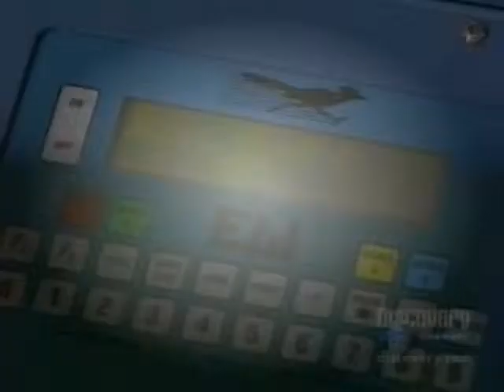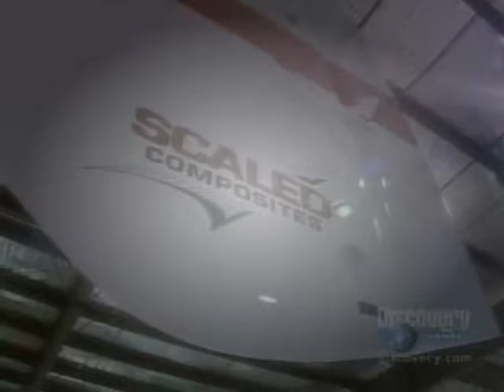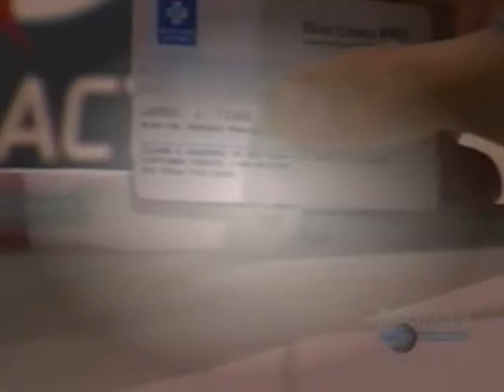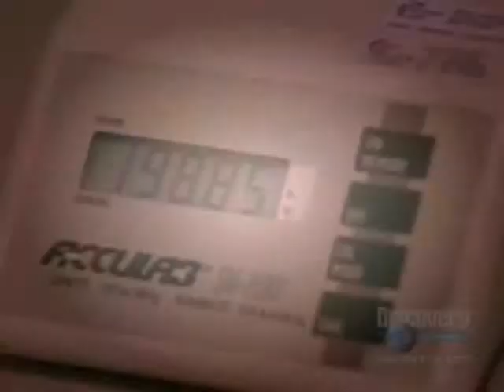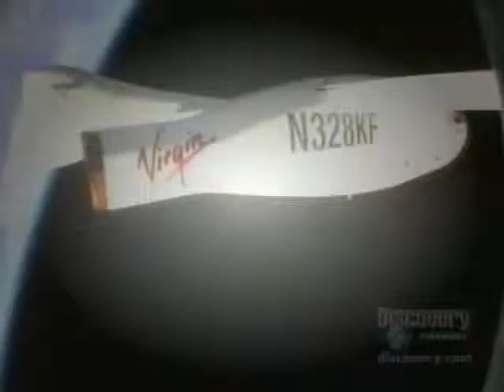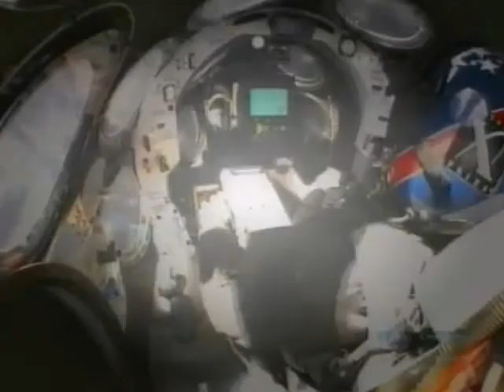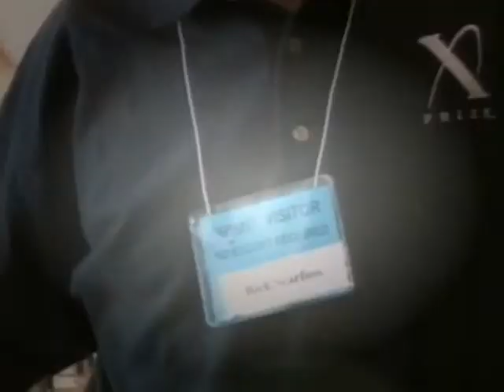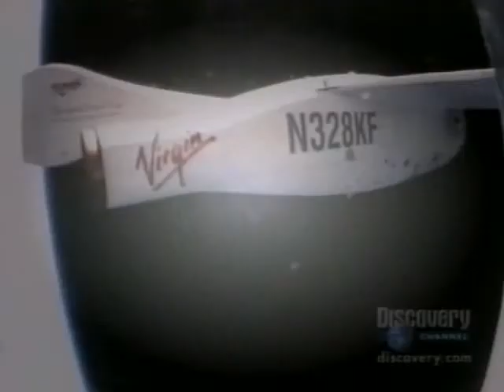Black Sky -2- SpaceshipOne.avi